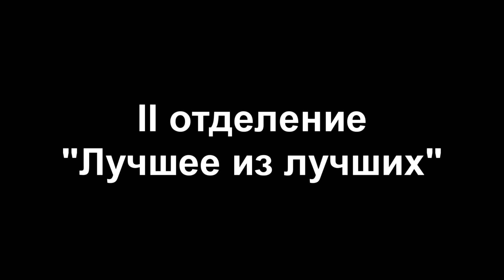Tribute to Виктор Цой - 2 "Генеральная репетиция"